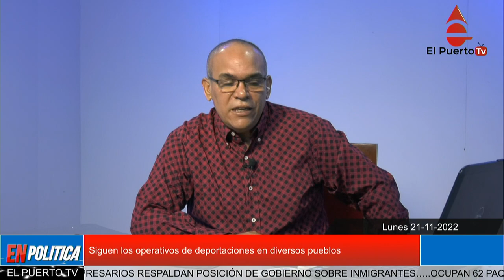Siguen redadas buscando haitianos indocumentados en diversos pueblos